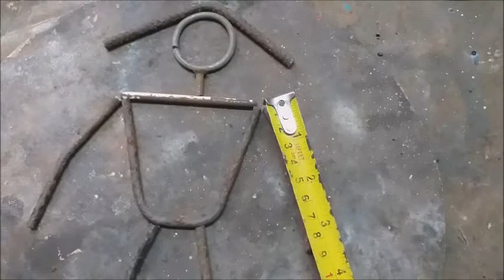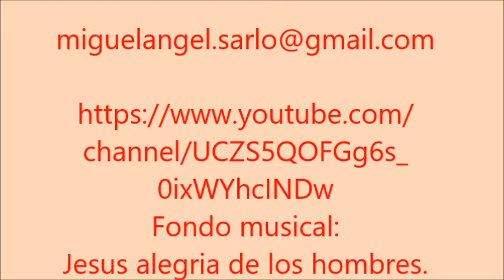MACETERITO (Chinito).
EN ESTE VIDEO LES MUESTRO COMO HACER UN MACETERO COLGANTE CON MATERIALES RECICLADOS.